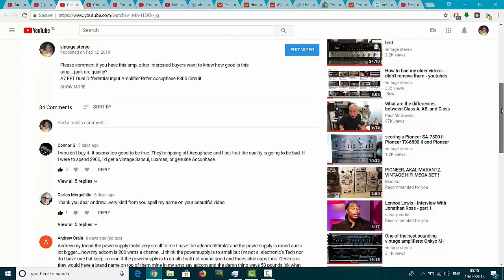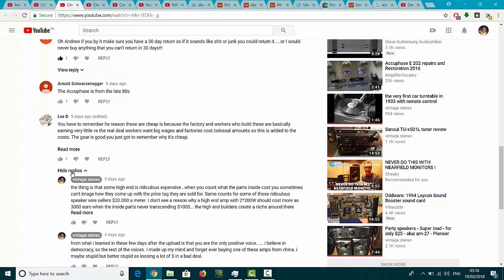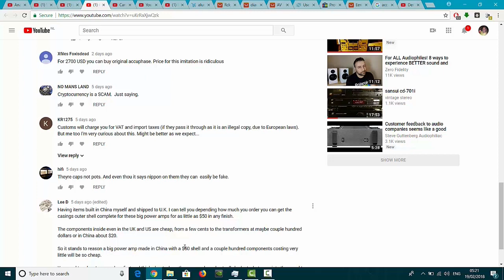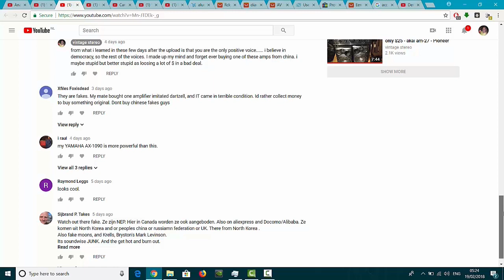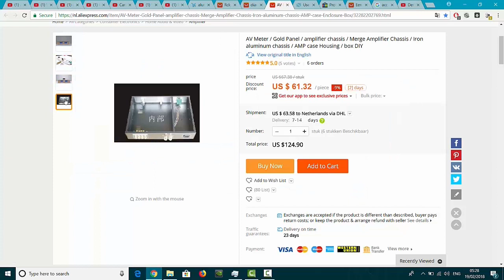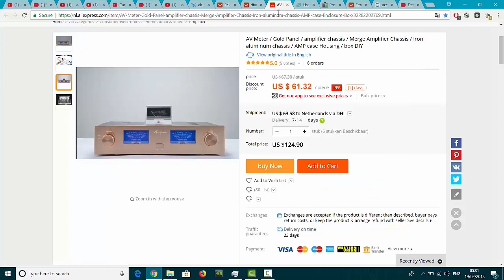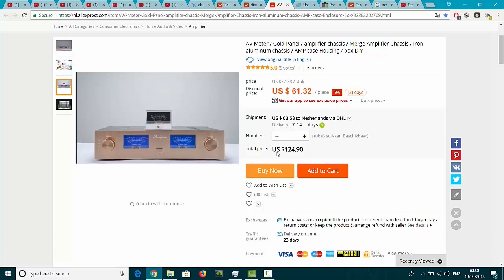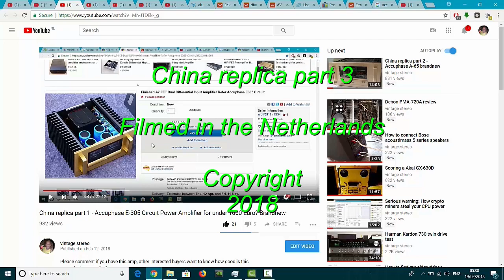China replica part 3 - junk or quality - my final conclusion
front picture with the big blue VU meters is a replica jungson v-77
When I uploaded part 1 about Chinese replica hifi, I was new and didn't knew what to expect from these good looking chinese replica's. I asked for comments and start digging on forums too. My findings you see back in this video.

For my next hint about the common factor in the silver plated  marantz 22**b receivers you see in my next review, this is not a review video. series